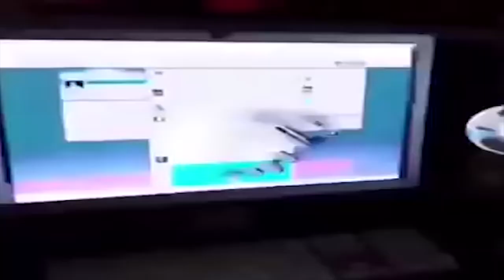Time to LSD Bad Trip🤑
From smoked to smoked! Have a nice day🍀